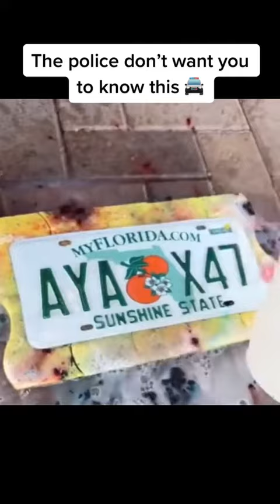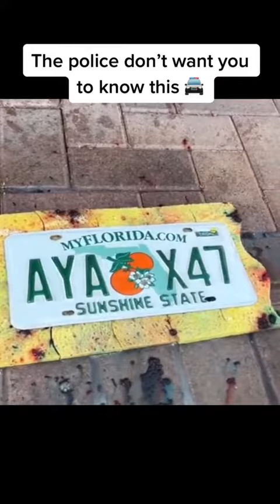Police Don’t Want To Know This | Hacks